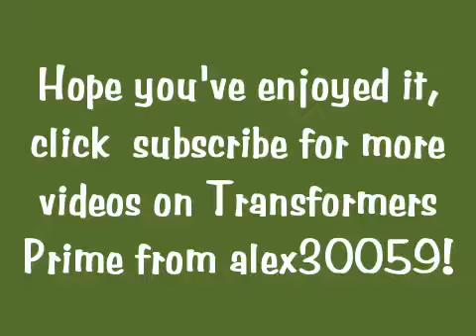Transformers Prime Voyager Class Bulkhead Vehicle to Robot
TF Prime Voyager Class Bulkhead Vehicle Mode to Robot Mode.
Words from alex30059:
Here we have another stop-motion video on TF Prime and I'm utterly amazed by the engineering of Bulkhead's vehicle mode. It fits so perfectly and I was shocked to see that such a big, bulky body could transform into such a small vehicle. I think it is a must-buy toy for everyone, so hurry to your local Toys'rus to get 1 now!